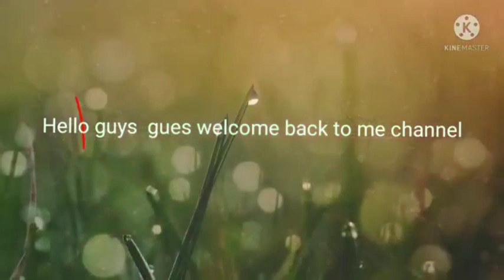welcome wall hanging